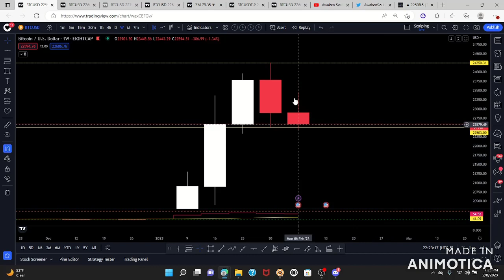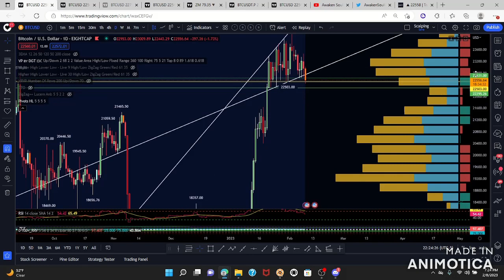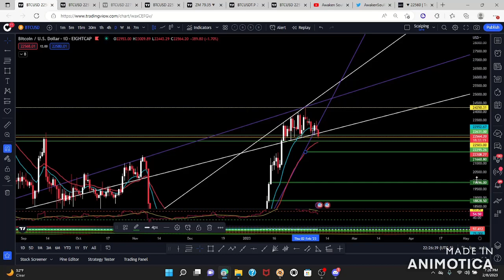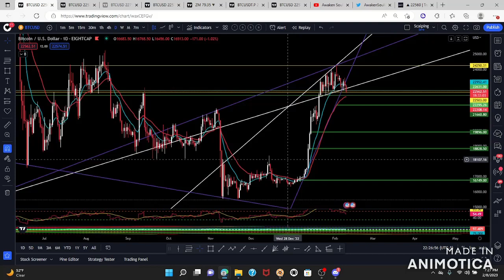Update on Bitcoin. Braking News. The uptrend is over.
Braking news as the uptrend for crypto is officially over let me show you what I see. and my bearish targets.